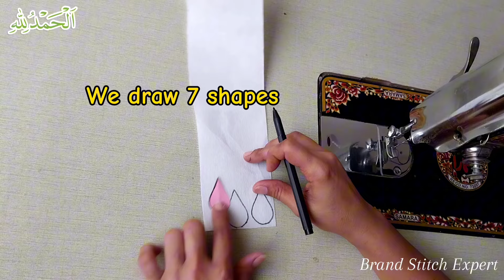New & Beautiful Trouser Design 2024 | New Pakistani Trouser Design 2024 | Cutting and Stitching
simple poncha design for beginners
simple salwar poncha design
mohri design cutting and stitching
salwar design
shalwar design
capri design
capri design 2024
capri design cutting and stitching
capri design 2023
capri design simple
capri design 2024 cutting and
stitching
capri ke design
capri design with lace
capri design 2023 cutting and
stitching
shalwar design 2024
shalwar designs
shalwar design 2023
shalwar design 2022
shalwar design cutting and stitching
shalwar designs for girls 2020
shalwar design 2024 cutting and
stitching
shalwar kameez design
shalwar design
shalwar designs for girls 2024
stitching
salwar design capri
salwar design 2023
salwar design 2024
salwar ke design
salwar design 2022
salwar ke poncho ke design
salwar ki design
salwar ke pahunche ke design
trouser poncha design cutting and
stitching
trouser design
trouser design simple
trouser design with lace
trouser design 2024 cutting and
stitching
trouser design new
trouser design with joint lace
trouser poncha folding
trouser poncha design 2023
trouser poncha design with lace
trouser poncha design 2024
trouser poncha design simple
trouser poncha design 2022
stitching 2024
trouser poncha design
stitching
trouser poncha cut design
trouser poncha folding
salwar design cutting and stitching 2024
poncha design cutting and stitching
trouser bottom design
trouser bottom design cutting and
stitching
trouser bottom design with pintucks
and lace
trouser bottom cut work design
stitching tutorial
trouser bottom design with fabric
panel
trouser bottom design 2024
trouser bottom
paint
trouser bottom design with lace
trouser bottom design with dori loops
plazo
trozer new design 2023
trozer new design 2024
trozer new design 2020
trozer new design 2022
trozer new design 2021
trozer new design 2023 cutting and
stitching
trozer new design
trouser design
salwar design
salwar capri design
salwar cutting
salwar kameez ke design
salwar design 2024
salwar cutting and stitching
salwar ke pancho ke design
shalwar kameez design
salwar ke new design
shalwar kameez
salwar design
shalwar design 2024
shalwar design 2023
shalwar design 2022
shalwar kameez design
shalwar design 2020
plazo design
plazo cutting
plazo pant design
plazo ki cutting
plazo design 2024
plazo banane ka tarika
plazo salwar
plazo cutting karne ka tarika
plazo design
plazzo design pant
plazo design 2024
plazo design cutting and stitching
plazo design 2023
plazzo design
pant plazo design
plazzo design dress
plazo design cutting
plazo design with lace
plazo design new
easy poncha design for beginners
trozer new design 2020 cutting and stitching
poncha design simple and easy
salwar mohri design cutting and stitching
simple salwar poncha design cutting and
stitching
neck design simple and stylish
kapri k design cutting and stitching
trouser design 2022 simple
simple trouser design cutting and stitching
trouser ke new design simple
trouser design pakistani 2024
new latest salwar design 2024
new capri design 2024
trouser design cutting and stitching 2024
new poncha design 2024 cutting and stitching
new suit design 2024 cutting and stitching
summer dresses design ideas 2024
trouser design
trouser ke new design
trouser design simple
trauzers design cutting
trouser design
trauzers design 2024
trauzers design simple
trauzers design 2023
trauzers 2024 simple design
capri design
capri design 2024
capri ke design
salwar capri design
salwar design
salwar capri
salwar kameez
salwar design 2024
palazzo pant cutting and stitching
palazzo
plazzo design pant
plazo design
palazzo design
palazzo pants design